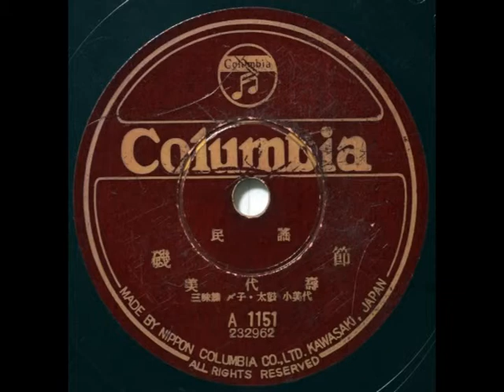磯節／美代壽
「磯節」

美代壽 （唄）
〆子（三味線）
小美代（太鼓）
水戸旭町芸妓
1951年6月出版
Columbia A1151

 美代壽 は水戸旭町の芸妓で、これは晩年のころの録音のようです。
レコード会社が出張して行った現地録音と思います。30秒くらいのところに，バスかトラックのエンジン音のような音が入っています。

レコード外周に大きなヒビがあって針飛び（リピート）するため、カートリッジを押して針を進めました。